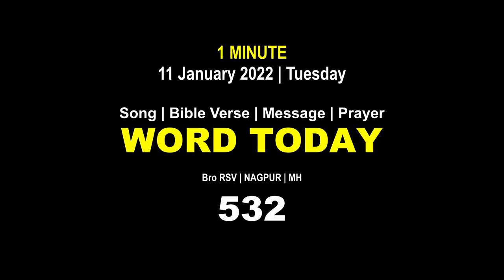Word Today-532 | Bro RSV | One-Minute Video Message (Malayalam) | 11 January 2022